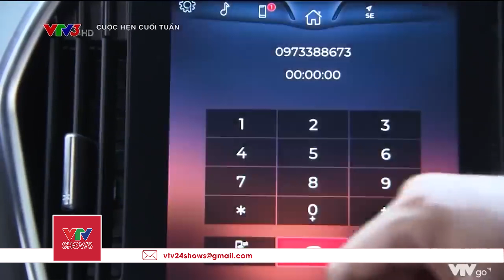Quang Thắng hết lái, "quay xe" tí nữa thì hỏng việc | Cuộc hẹn cuối tuần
Tí nữa thì nhà không có mà ở chứ nói gì đến xe…

VTVSHOWS là kênh online phát hành các show truyền hình hấp dẫn của Đài Truyền hình Việt Nam. Đăng ký ngay